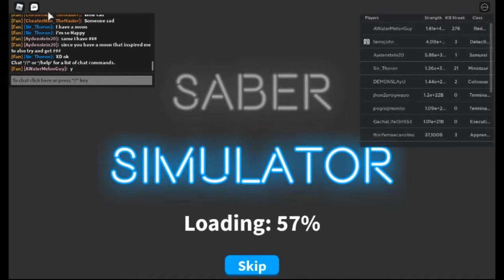MOMMY PLAYING ROBLOX SABER STIMULATOR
Taking a break from busy day & decided to play again roblox & this time with saber stimulator.
I'm still a noob, hahaha!  Just trying this new generation's fave game.